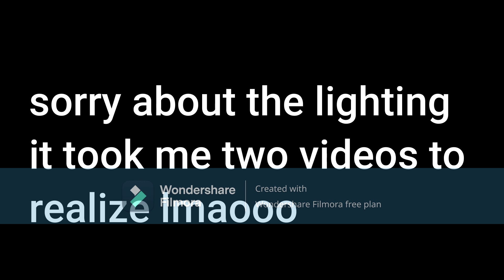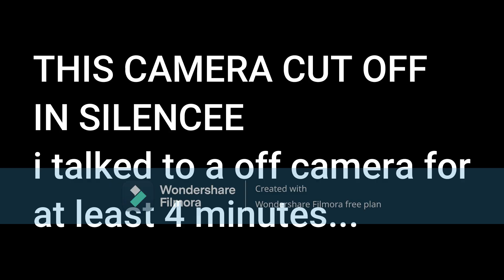How to build YOUR social skills 101| tips that really worked for me!!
These 8 tips will help you be more confident in your social skills...